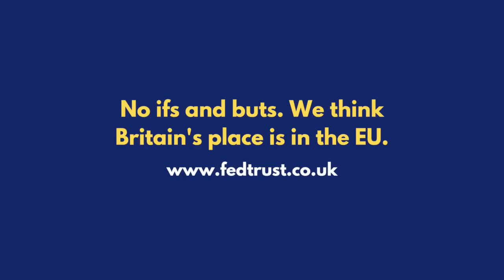The Hard Brexit Budget Is Breaking the Pound & the UK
The Director of the Federal Trust argues that Kwasi Kwarteng's budget reflects all the problems of Brexit. It is reckless, it is based on fantasy and it will help the minority at the expense of the majority. It is a giant step towards "Singapore on Thames." The reactions of international markets are already destabilising the position of Liz Truss and her new government.